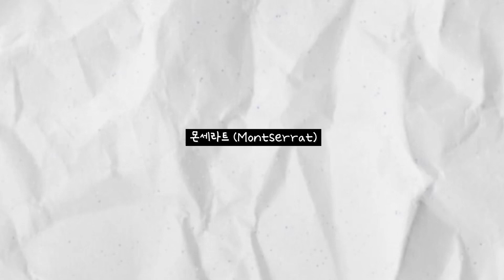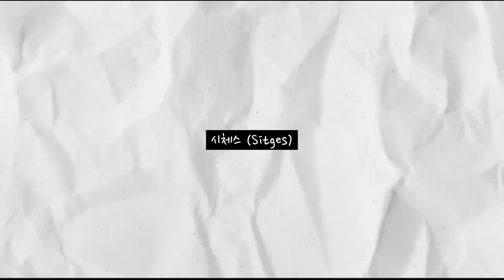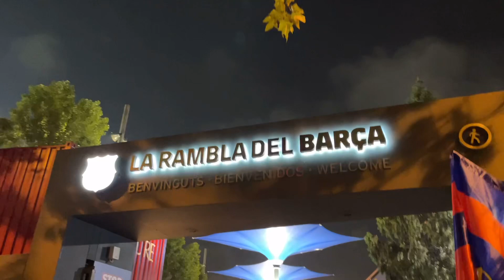[바르셀로나 여행 브이로그2] 몬세라트, 시체스 | 당일치기근교여행 | FC 바르셀로나 경기직관 후기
안녕하세요 무니무니 입니다! ☺️
바르셀로나 여행 3일차의 일정을 담아봤어요 :)
아침일찍부터 근교여행으로 몬세라트와 시체스를 다녀오고,
또 저녁에는 축구경기 직관까지 다녀온 full 일정이었답니다! ⚽️

자연과 함께하는 여행을 좋아하시는 분들께
몬세라트와 시체스 여행을 추천드려요!